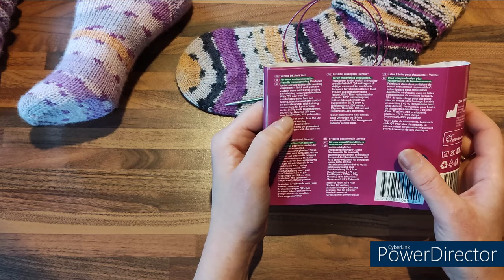Jak zrobić zwijane skarpetki na drutach z żyłką? od ściągacza do palców